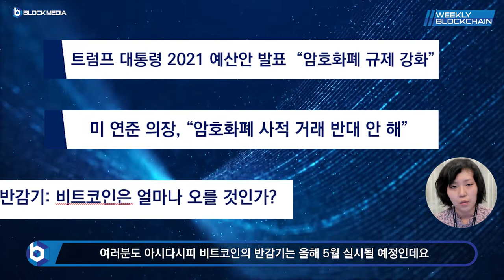[위클리블록체인] 뉴스편 - 트럼프 대통령 '암호화폐 규제 강화'!! 그런데도 시장 가격이 오른 이유는?!